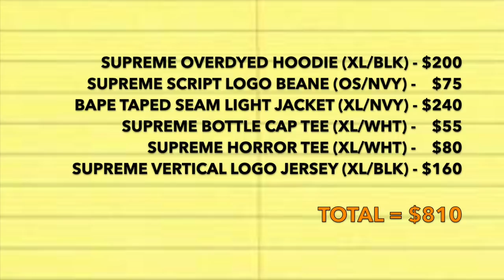$500 SOLE STEALS HYPEBEAST MYSTERY BOX WITH SUPREME AND BAPE HEAT PERW PERW PERRRWW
IT'S YA BOY SBMITCH WITH ANOTHER SOLE STEALS HYPEBOX AYYY SMH COPPED
prices in the video DO NOT reflect actual sale prices, just “fair market value”
logo - roddy creative
audio (breakdown) - “U Can't Touch This" by MC Hammer